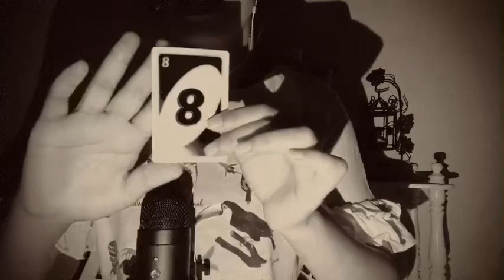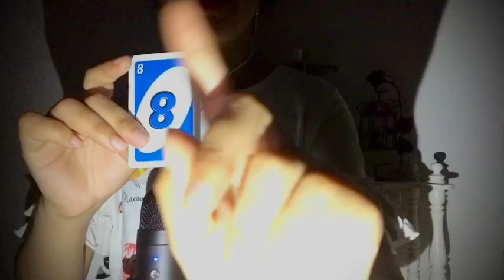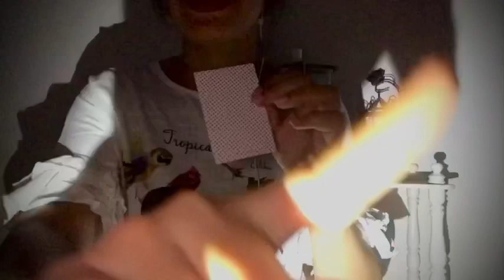asmrarabic اختبر حاستك السادسة في✨ اجواء مريحة و استمتع باصوات غاية في الراحة و اسئلة مسلية 😴♥️